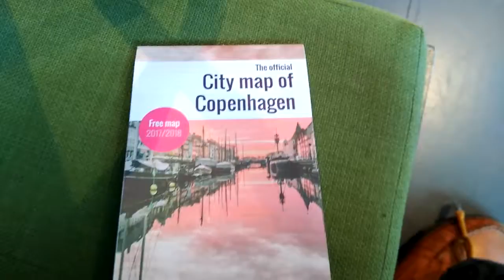Where is city center in Copenhague !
We are happy to see you here.

Fantastic video !!!